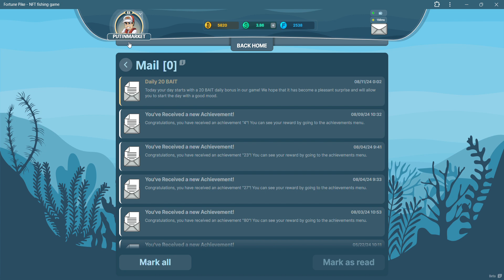CRYPTO GAMES: FORTUNE PIKE, NFT FISHING GAME 124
Бесплатный симулятор рыбалки, где можно заработать NFT и получить криптовалюту от 1.2 до 3200 USDT в зависимости от редкости рыб и собранной коллекции. Каждый день игрок получает от 20 Baitcoins, за которые необходимы при ловле рыбы, на них выбирается наживка (чем дороже - тем выше шансы поймать более редкую рыбу). Также в ходе игрового процесса прокачивается игрок (рыбак-аватар).

Суточная активность: 3-5 минут

Fortune Pike - an online "fishing simulator" game with blockchain elements, based in a game world divided into different game zones inhabited by unique fish collections in the form of NFT cards.

Fortune Pike has no storyline, so the game aims to give the player complete freedom to explore the different waters of the world and collect their own collection of unique fish. However, the progression system is still present.

As the player progresses, it will receive the necessary experience points to unlock and improve abilities, as well as currency that can later be spent on equipping its game avatar. It is important to remember that the character's characteristics depend on the choice of equipment and the awarding of experience points. The more experience the avatar has, the better it is as an angler.